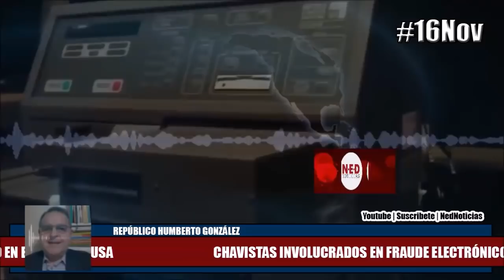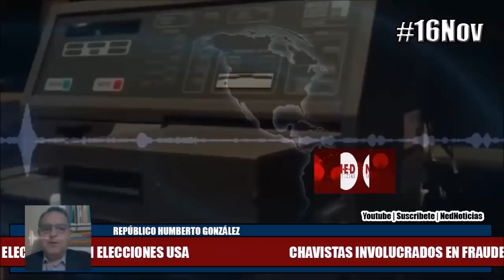DENUNCIAS, FRAUDE, ELECCIONES Y VENEZUELA 16NOV Repúblico Humberto González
Chavistas implicados en fraude electrónico en EEUU | Humberto Gonzalez